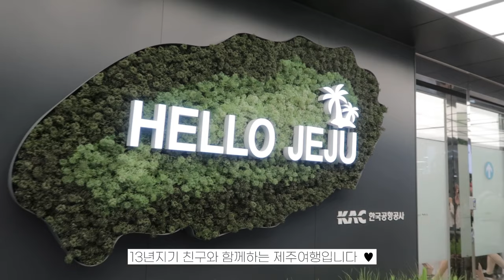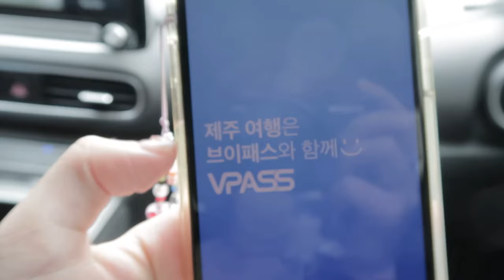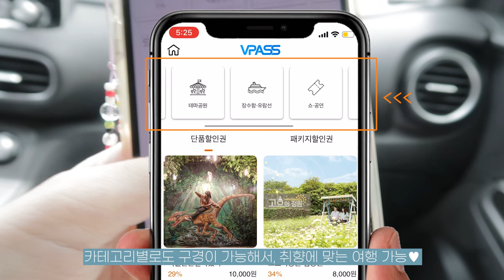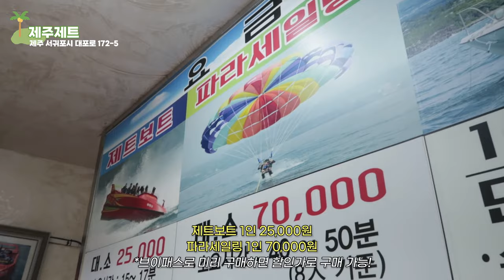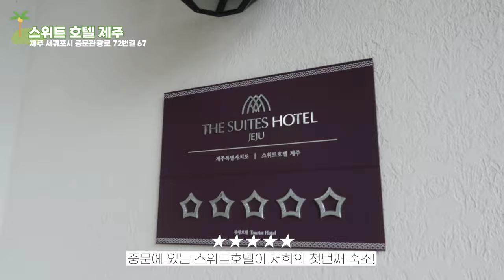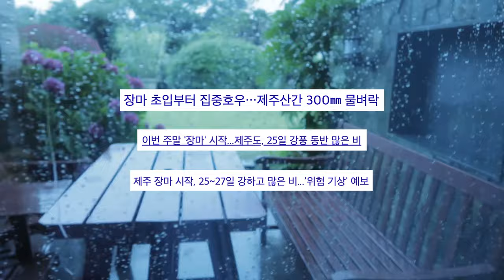제주 여행 브이로그🏝️ | 제주제트, 고집돌우럭, 현지인추천맛집, 중문 스위트호텔 호캉스까지 | 13년 절친과 역대급 제주여행 | 비오는 제주 꿀팁☔️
*2023 제주특별자치도관광협회 홍보영상 제작 공식 유튜브 크리에이터 활동으로 제작되었습니다.

제가 이른 여름휴가로 제주도를 다녀왔습니다 !
13년지기 절친과 다녀온 우정여행인데요,
카페랑 맛집만 가는 뻔한 코스말고 액티비티 가득넣어서 알차게 다녀와서 제주 핫플 가득 담아왔습니다🤍
오디오 1초도 안비고 평생 잊지못할 짜릿한 첫날의 추억이 이번영상에 고스란~히 담겨있으니 부디 재밌게 감상해주시고,
곧 공개될 2탄도 기대해주세용❤️

🔊BGM